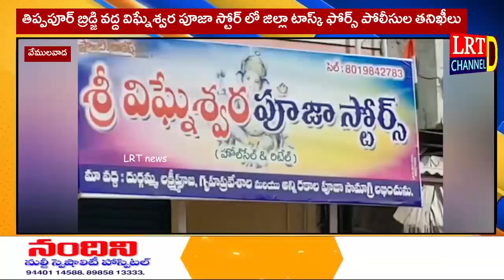తిప్పపూర్ బ్రిడ్జి వద్ద విఘ్నేశ్వర పూజా స్టోర్ లో జిల్లా టాస్క్ ఫోర్స్ పోలీసుల తనిఖీలు